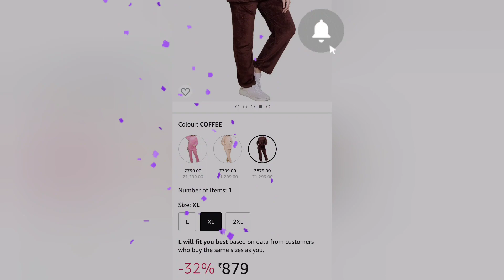Girls Winter Wear Warm Velvet Hooded Track Suit Set 🤗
Girls Winter Wear Warm Velvet Hooded Track Suit Set 🤗| winter wear |

Winter Casual Wear Full Sleeve Soft and Breathable Hooded Wool Nightsuit Set for Girls

kids fashion

winter collection

girls dress